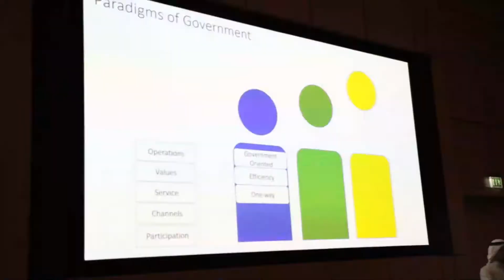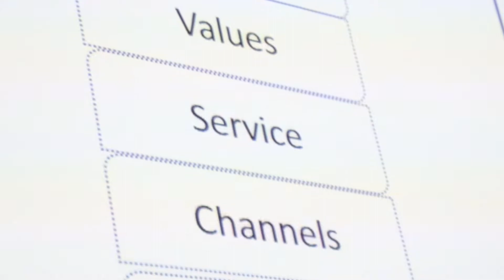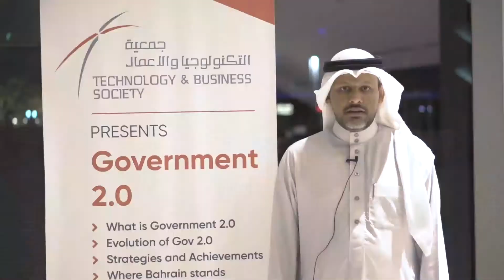Government 2.0 & Beyond by Dr Khalid Al Mutawa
This is part of TBS Members' Gathering conducted on 26th of June 2019.

Technology and Business Society (TBS) is a Bahraini society specialized in providing technology solutions to medium and large enterprise in vital sectors of Bahrain economy, with a future vision to position the kingdom as regional leader in Technology Industry also to allied technology industry in Bahrain with vision 2030.